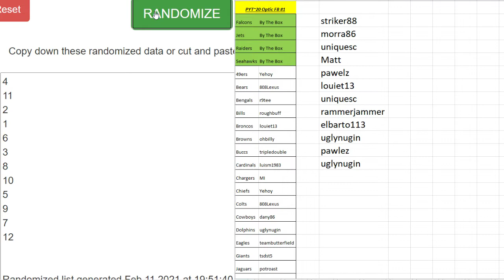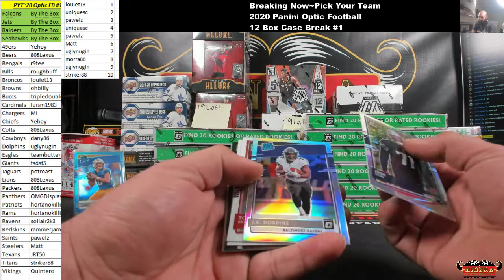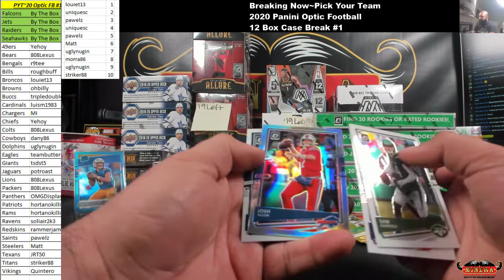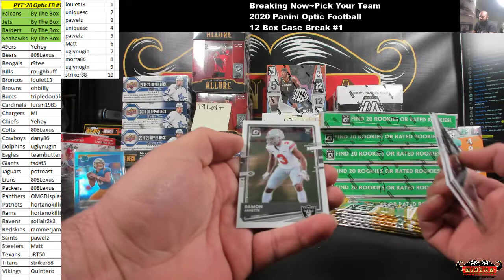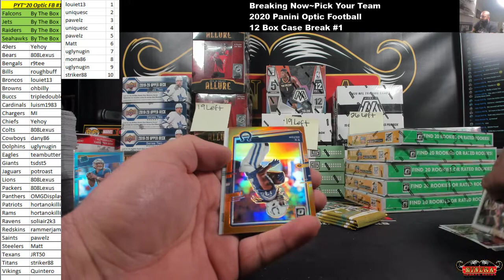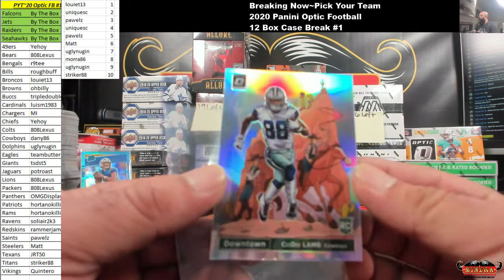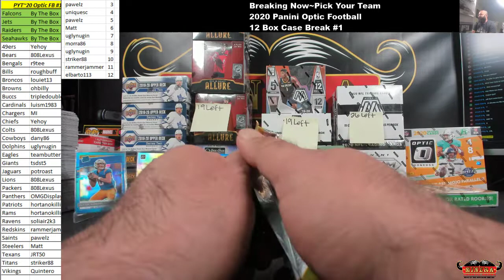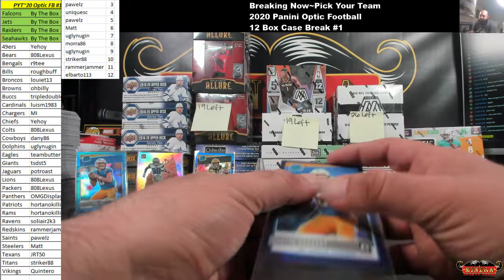Pick Your Team~2020 Panini Optic Football 12 Box Case Break #1